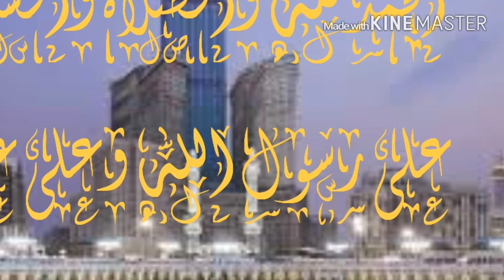من رحاب مكة المكرمة / مقام سيدنا إبراهيم عليه السلام 1/2